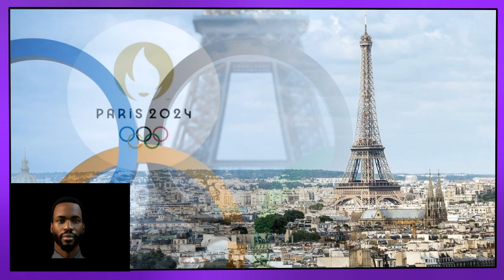What to show? France under Macron... Refused to accept the Olympic flame!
Old France under Macron has come a long way: impoverished, broke, and now denying itself even the things it used to have money for! Here's a good example: a number of major French cities have refused to welcome the Olympic flame simply because the pleasure is not free. Thus, in Lyon and Grenoble there will be no celebrations this time. However, richer cities such as Bordeaux have no problem paying for it.